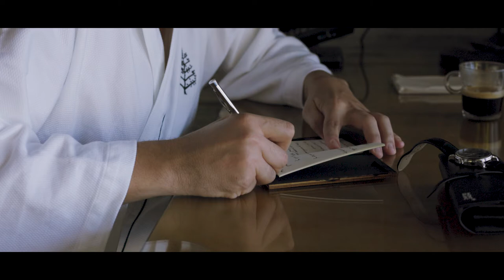Weddings in Seychelles: Svetlana & Mahmoud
This couple had their wedding in Seychelles, at Four Seasons Resort on Mahe.